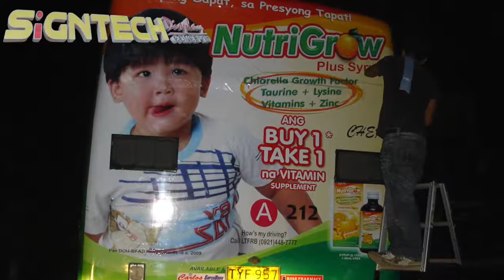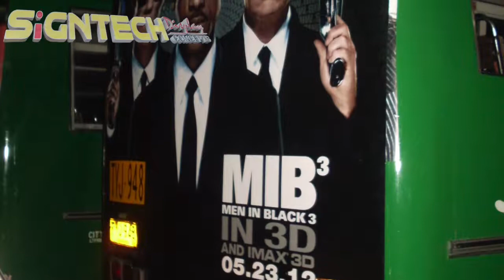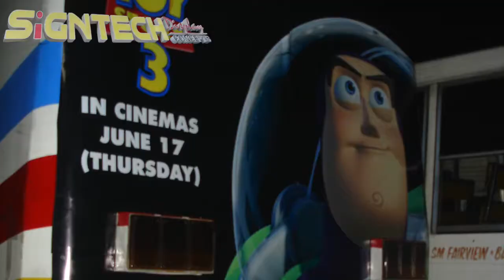Signtech - Bus wrap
bus wrap stickers